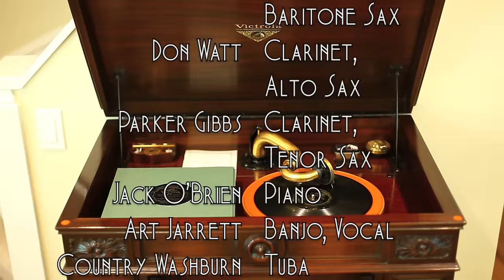My Baby Just Cares for Me • Ted Weems and His Orchestra (Victrola Credenza)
Ted Weems and His Orchestra play "My Baby Just Cares for Me" on Victor scroll record 22499-A, played on a 1926 Victor VE8-30X (Credenza) Orthophonic Victrola with medium tone steel needle. Arthur Jarrett sings the vocal refrain. Recorded July 25, 1930 in Camden, New Jersey.